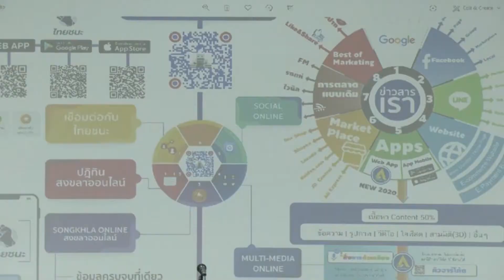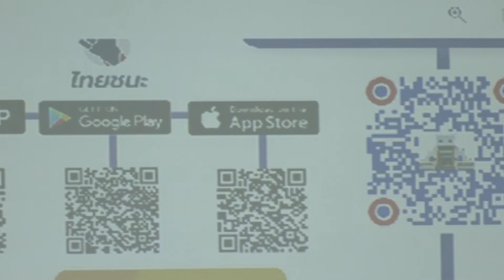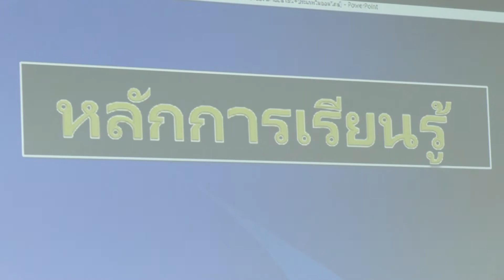23 6 63 จังหวัดสงขลาจัดอบรมเชิงปฏิบัติการ การใช้งานแอปพลิเคชัน “ไทยชนะ”